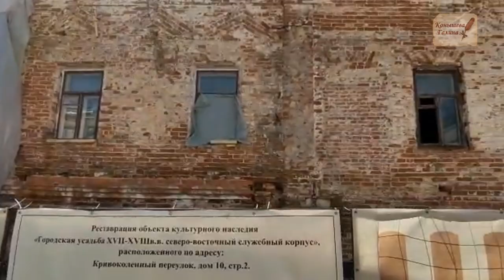Тайны доПОТОПной Москвы. Мясницкая улица. 29мая2021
Прогулки по Допотопной Москве с Галиной Конышевой 29 мая и 5 июня 2021. Длительные пешие прогулки по старой Москве в кругу единомышленников. Участие с человека: 600 признака рубля.